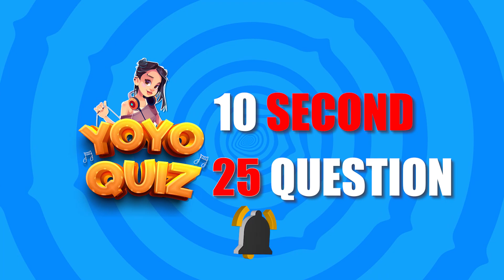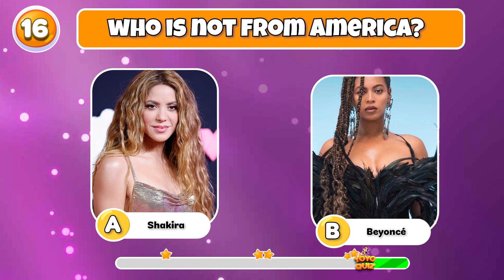GUESS WHO IS DANCING? | Taylor Swift, Ariana Grande, Ice Spice, Dua Lipa, Justin Bieber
GUESS WHO IS DANCING? | Taylor Swift, Ariana Grande, Ice Spice, Dua Lipa, Justin Bieber. Watch the biggest names in music dance to some of your favorite songs! In this video, we'll see Taylor Swift, Ariana Grande, Ice Spice, Dua Lipa, and Justin Bieber dancing to some of your favorite songs.
Who will be the next to join the dancing party? Tune in to find out! This GUESS WHO IS DANCING? video is sure to entertain and delight!